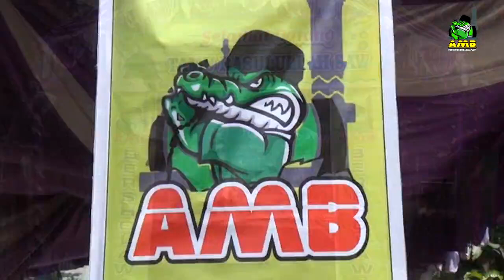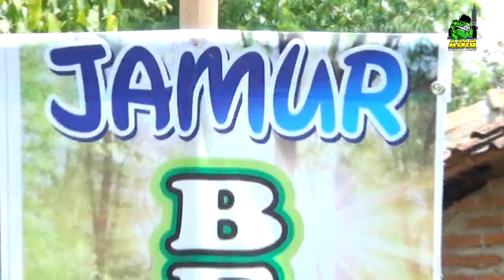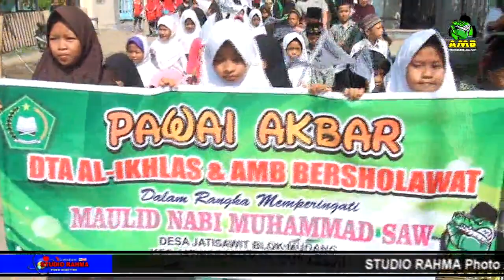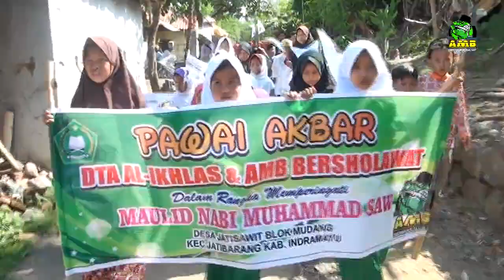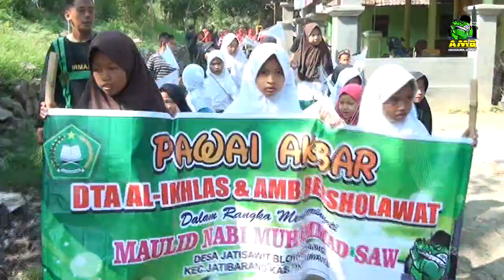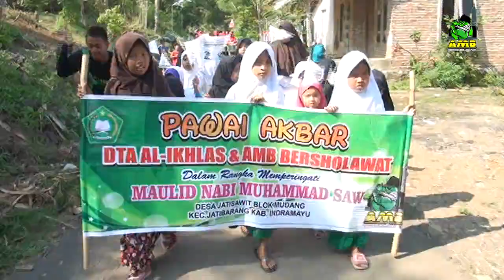PERINGATAN MAULID NABI MUHAMMAD SAW 1440H | Ds.Jatisawit Blok Mudang | Minggu.02/12/2018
STUDIO RAHMA , Photo & Video Shooting Live Streaming HD
Alamat: Desa.panyindangan Wetan Blok A (Buyut Pekaulan)
Kec. Sindang Kab.Indramayu